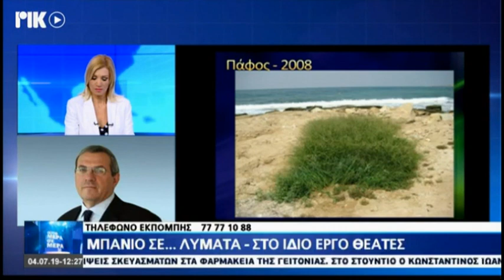Η Ρύπανση στη θάλασσα της Λεμεσού 2019-07-04 ΡΙΚ1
Συζήτηση για τη ρύπανση στη θάλασσα της Λεμεσού ...και πάλι .. Απαριθμώ όλες τις πιθανές πηγές ρύπανσης ... Κανένας δεν ψάχνει να βρει την πηγή ... :(  :(